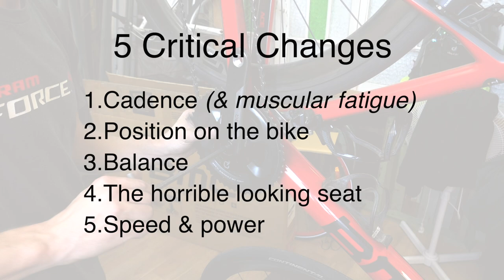Five Critical Changes to my Cycling (from shorter cranks)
After 10 + years of road cycling I have changed the crank length on my road bike, being the BMC Teammachine SLR01 with Shimano Ultegra, Quarq power, and now 165mm cranks. For years I rode on 172.5mm cranks, just because...I don't really know. However, after having an epic bike fit with Neill Stanbury it became apparent that in order for me to become better positioned on the bike, with greater aerodynamic gains, going to shorter cranks was going to be the key. So in this video I will share my experience after three months of riding on shorter cranks, as well as bring Neill's expertise into this piece. The five primary topics are: Cadence, position, balance, the new SMP seat, and speed and power.